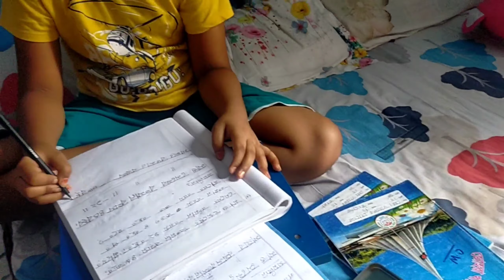ভাবছি সকালে আর পরোটা খাব না vabci sokaIa r porta khabona#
ভাবছি সকালে আর পরটা খব না

vabci sokaIa r porta khabona#

ব্লগ#